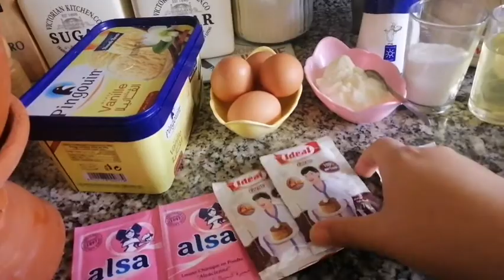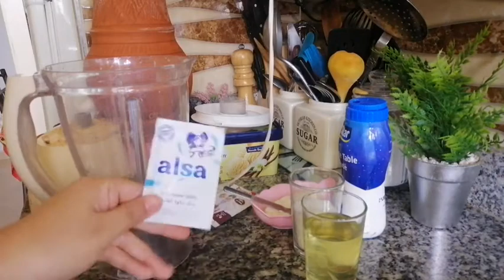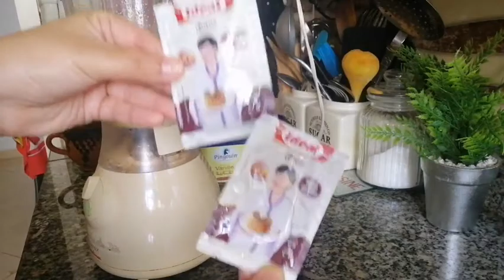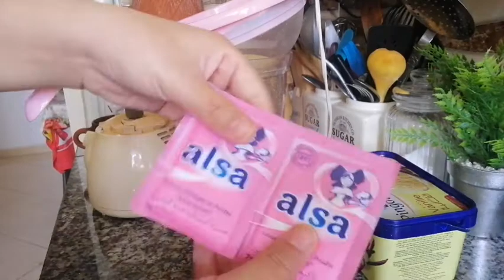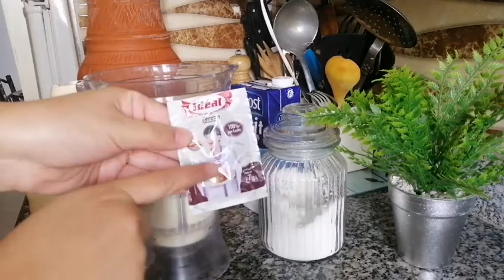بسبوسة معلكة بشكلاط🍫اقتصادية فقط بكأس واحد سميد كولشي في خلاط كهربائي يعني بدون مجهود